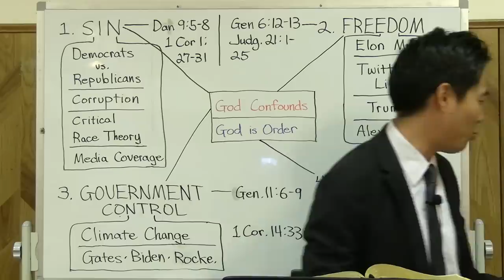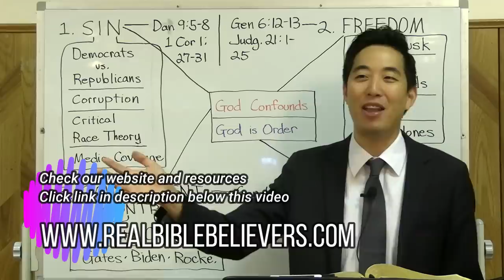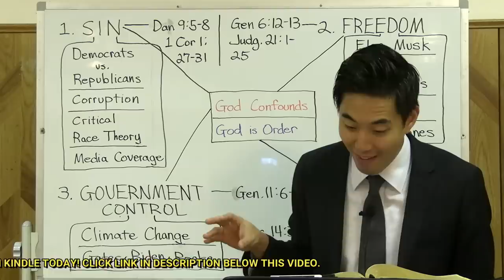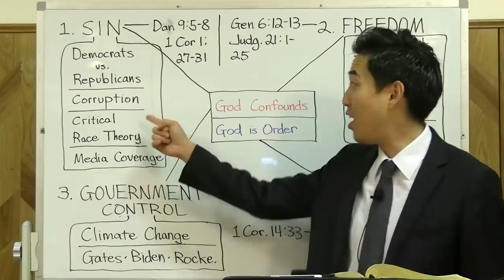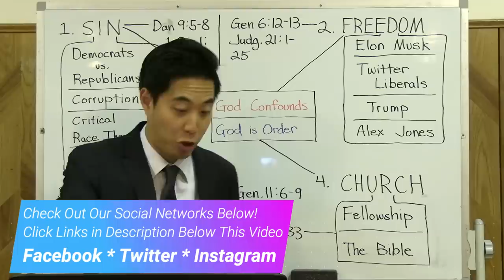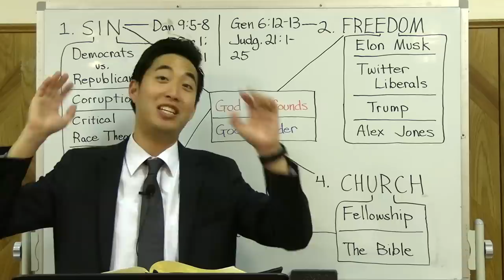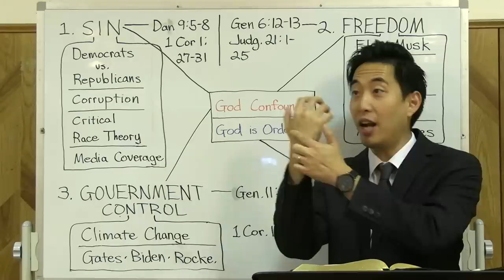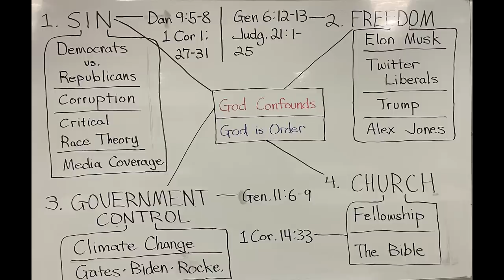After Midterms... It's Apocalypse! | Dr. Gene Kim